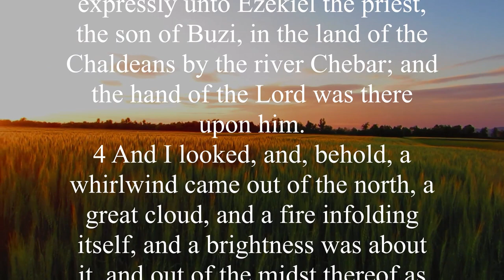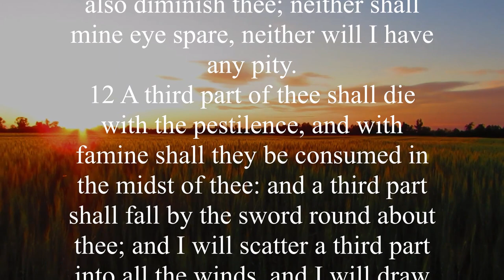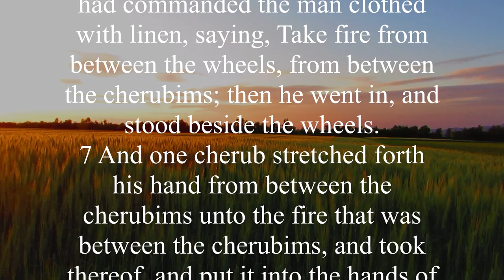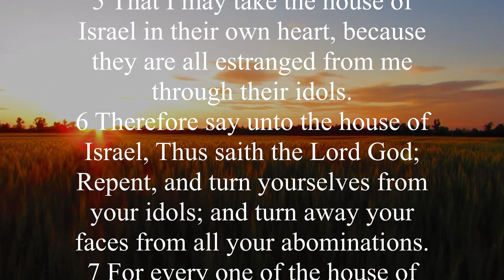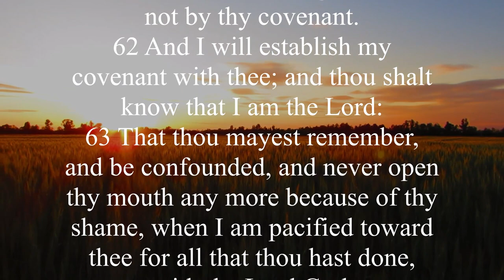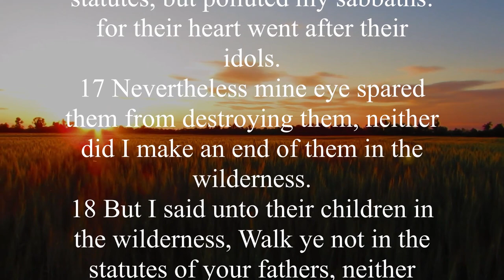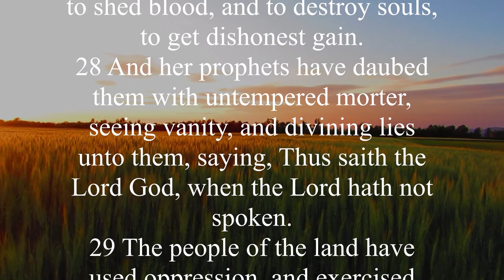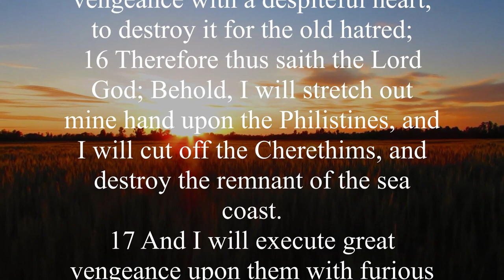KJV - Audio Bible with Text : Ezekiel 1-25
Ezekiel ministered in a time when sin was rampant and utterly hopeless. Through his ministry of prophecy, he sought immediate repentance and confidence in the distant future. He taught: (1) God works through people such as prophets. (2) God's people must be convinced of God's sovereignty even in the midst of defeat and despair. (3) God's Word never fails. (4) God is present and He can be worshiped everywhere. (5) If he expects to be blessed, he must obey God. (6) The kingdom of God will come.

Key Verses: Ezekiel 2:3-6, “He said to me, ‘Son of man, I am sending you to the children of Israel, a rebellious people, to those who betray me, for they and their ancestors have sinned against me to this day. I am sending you to them, saying to them, ‘This is what the Sovereign Lord says.’ 5 They are a rebellious house, and whether they listen or not, they will know that there is a prophet among them. 6 Son of man, you If you are with thorns and briers and dwell among scorpions, do not be afraid of them, do not be afraid of their words; do not be afraid of their words, do not be afraid of their faces, although they are a rebellious house.”

Ezekiel 18:4, “All souls are mine; as the soul of the father, so also the soul of the son is mine: the soul that sins, it shall die.”

Ezekiel 28:12-14, “Son of man, compose a mournful song for the king of Tyre, and say to him, ‘Thus saith the Lord GOD, you were a perfect seal, full of wisdom and perfect beauty. Adorned with sardine, sapphire, diamond, topaz, scarlet onyx, sapphire, sapphire, sapphire, sapphire, carnelian, and gold; tambourines and harps were prepared for you on the day you were formed. I built you, and you were in the holy mountain of God, walking among the burning stones.”

Ezekiel 33:11, “Speak to them, declares the Sovereign Lord, as I live, I have no pleasure in the death of the wicked, but in the death of the wicked, turning from their ways and living. Leave, why do you want to die?”

Ezekiel 48:35, “The total of the whole area was eighteen thousand cubits. From that day on the name of the city shall be called Jehovah Shammah.”